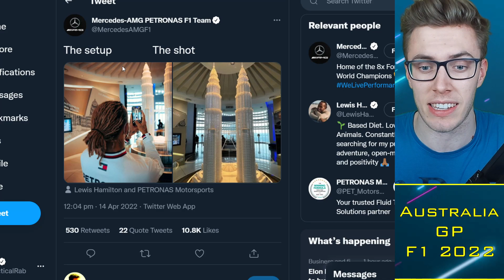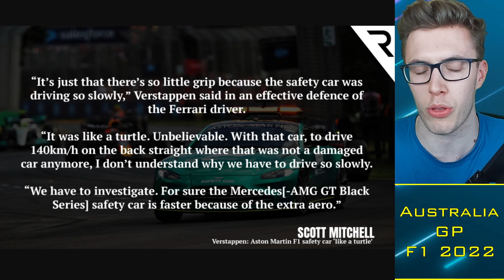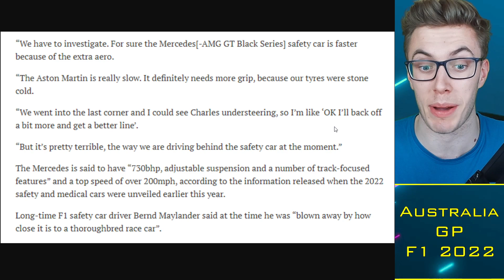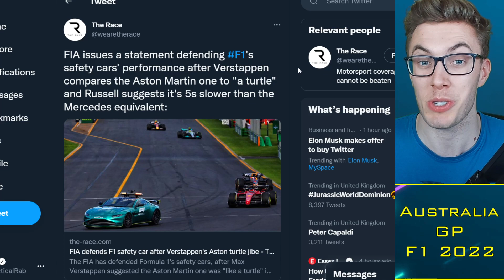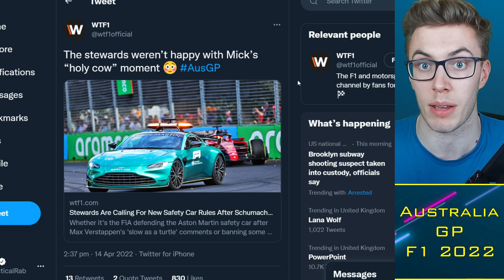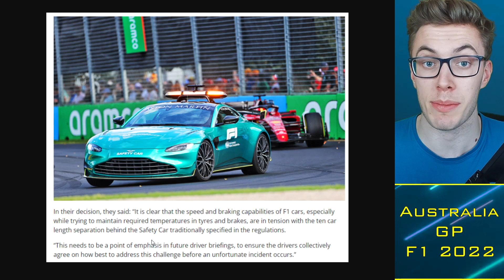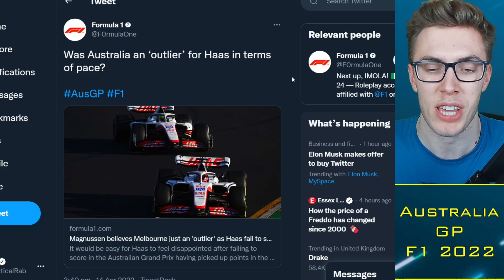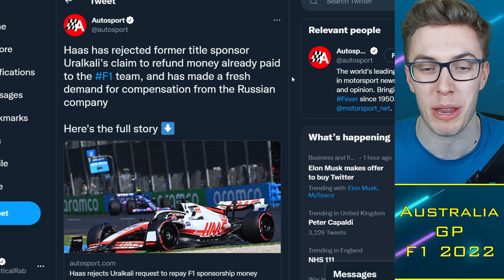FIA RESPOND to Verstappen "Turtle" Safety Car Roast, Speed Not Priority?! 🐢 F1 News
Timestamps:
0:00 Alright guys
0:30 Hamilton x Brazil
1:06 Safety Car Drama
9:00 Haas